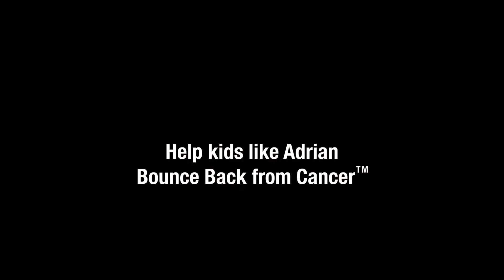Adrian's Bounce Back 15